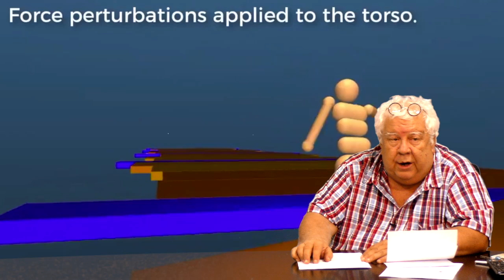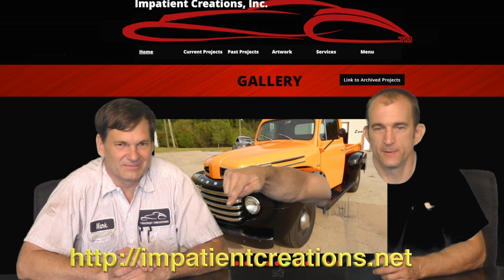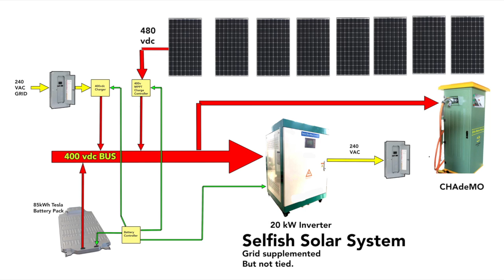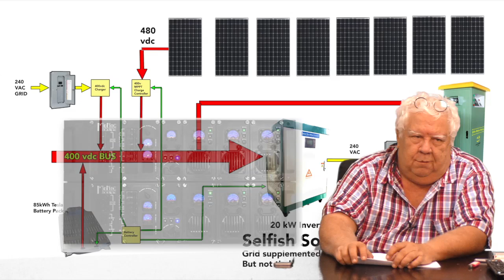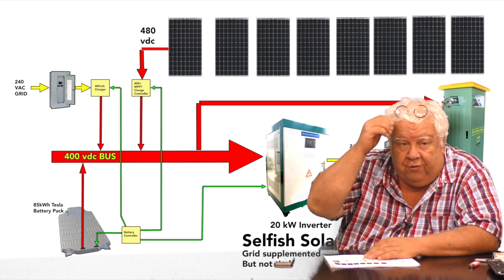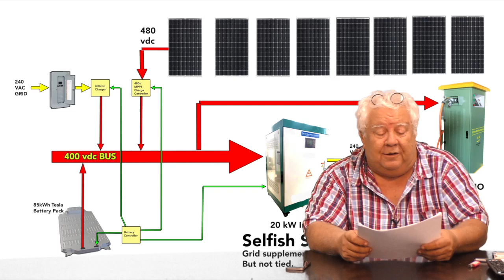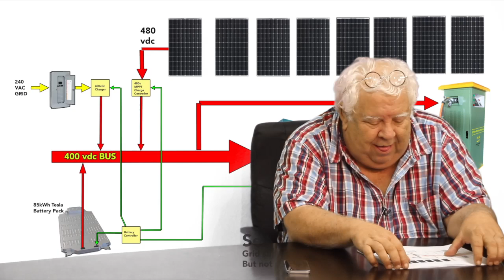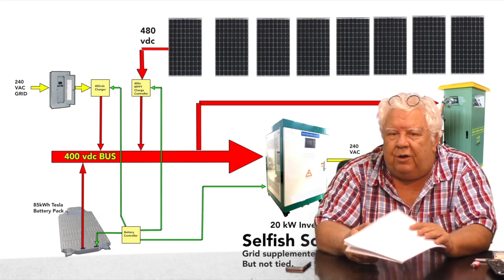EVTV Friday Show - July 21, 2017. Tescalade - Tesla Powered Cadillac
Introducing the Tescalade - a 2008 Cadillac Escalade EXT pickup truck conversion to electric drive using Tesla Model S battery and drive unit.

Artificial Intelligence and autonomous driving.  Solar power - it's all about the batteries.   Introducing the Selfish Solar System - a new concept in home solar to use simpler more modular components and OEM electric vehicle batteries.  Forget grid-tie.  This is the path to the future.